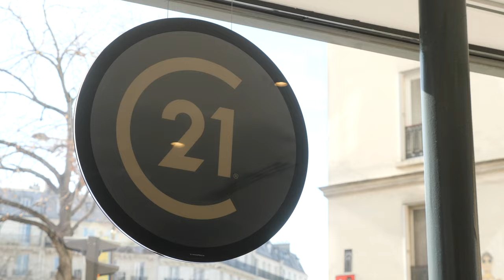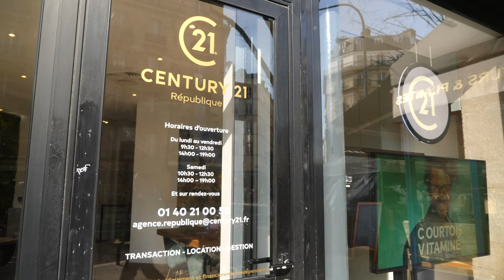Century 21 République - Paris 11